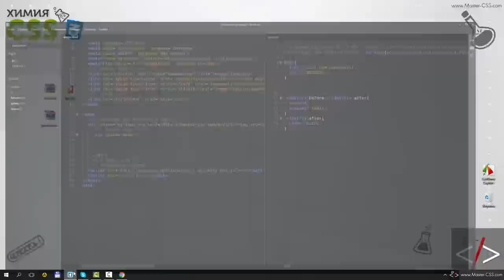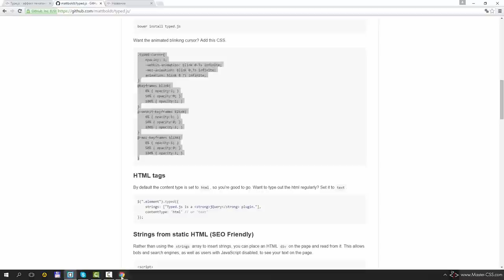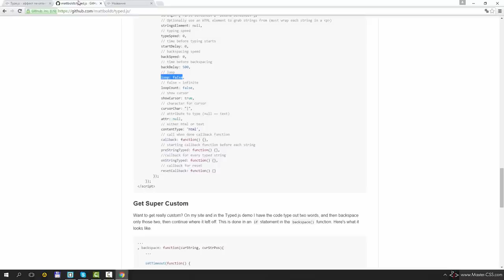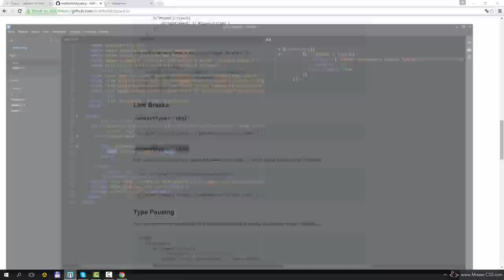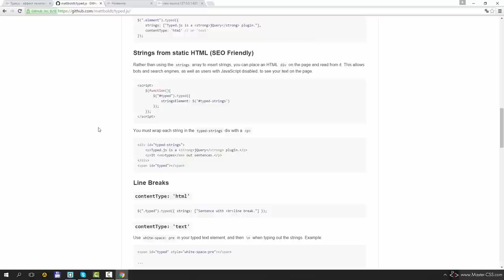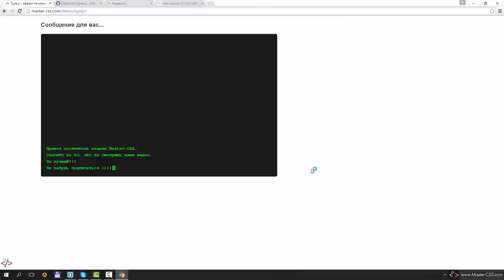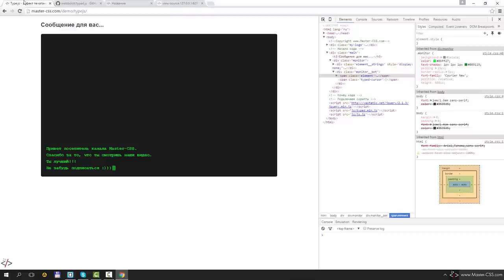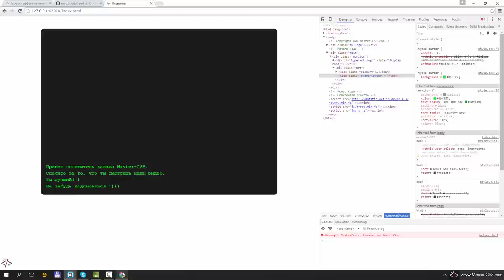Typed js - эффект печатания текста на сайте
Привет всем. Записал для Вас новое видео, в котором подробно разбираем работу со скриптом Typed.js и его настройки.
Этот скрипт позволяет создавать эффект печатания текста на сайте, когда посетитель заходит на страницу. Вы можете написать ему приветствие, или предложить сделать какое-нибудь действие.
Выглядит со стороны так, будто это окно чата, в котором владелец сайта что-то пишет своему посетителю. При должной фантазии – скрипт Typed.js можно применять для многих интересных фишек, которые будут поднимать конверсию.
Ссылки из урока:
3. Ссылка на скрипт Typed.js
Для обладателей Wordpress есть шикарная халява – готовый плагин.
Правда я не знаю , тот же скрипт используется или нет.